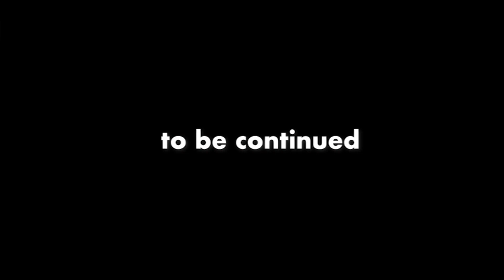「高くても欲しいと思うモノを売らないと売れない時代。」9may22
【ひろゆき】3週間ぶりにお酒飲んでみようの巻。 LA BIÈRE LA VIRGENを吞みながらの巻。2022/05/8 　からの3本目です。
「博之休養明け、乗ってますね。ノリノリです。」
「今日も一日よろしく御願いします。」

無敵の思考